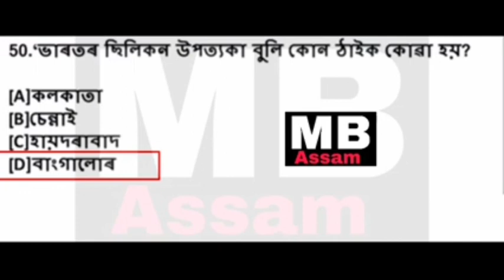Indian geography in Assamese//ভাৰতৰ ভূগোলৰ 50 টা গুৰুত্বপূৰ্ণ প্ৰশ্ন।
MB ASSAM